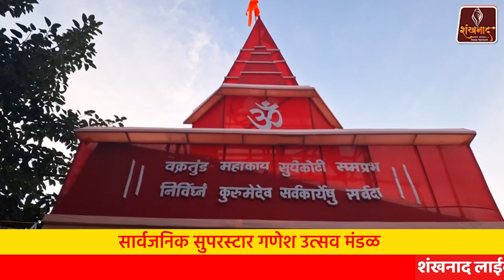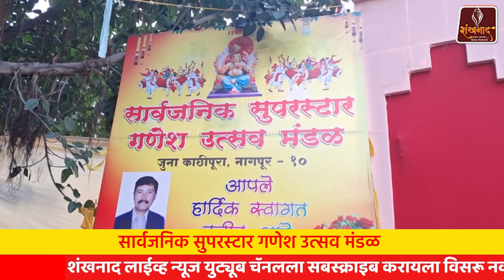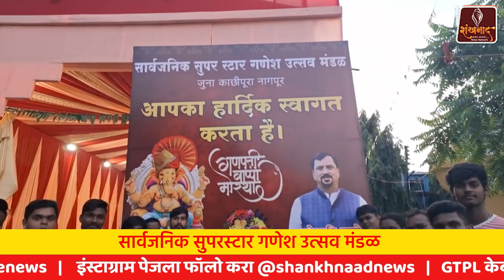सार्वजनिक सुपरस्टार गणेश उत्सव मंडळ | Shankhnaad News